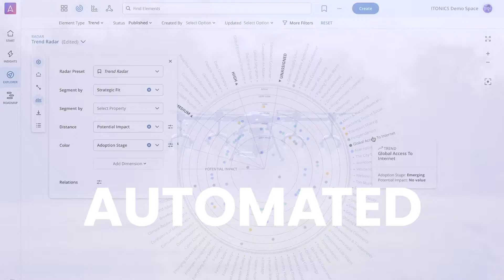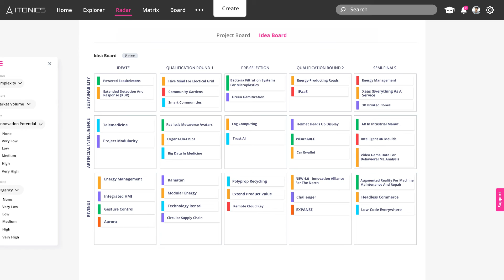The ITONICS Innovation OS Explained in 2 Minutes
Helping you drive innovation from strategy to execution at scale. All the way from insights to market in one single collaborative platform.

🧑‍💻 Data-driven, engaging, and agile.

ℹ️ ABOUT ITONICS
ITONICS is a leading SaaS provider of systematic innovation management. The AI-powered platform combined with a systematic framework to steer innovation efforts helps companies to identify emerging technologies, trends, and market potential and to translate them into customized growth strategies.

With more than 150 innovation rockstars worldwide, we support innovation leaders such as adidas, Johnson & Johnson, Toyota, Mondelez, Siemens, or KPMG.